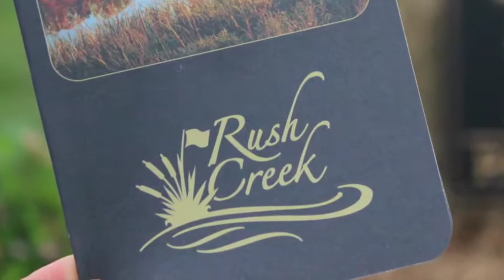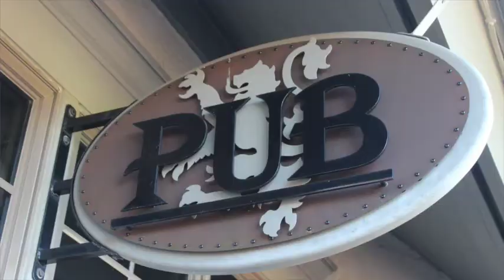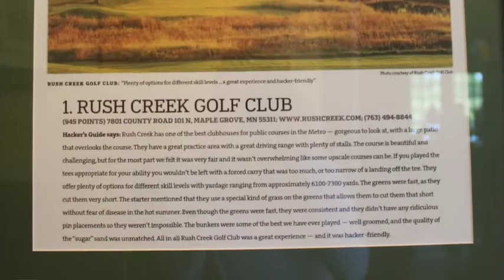Course Spotlight: Rush Creek Golf Club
The AJGA Junior All-Star at Rush Creek at Rush Creek Golf Club. Located in Maple Grove, Minnesota the Rush Creek Golf Club opened in1996 and features Scottish architecture, which can be seen throughout the course. This year the tournament will be played from July 25- 28, 2016, making this the 8th AJGA event held at Rush Creek.